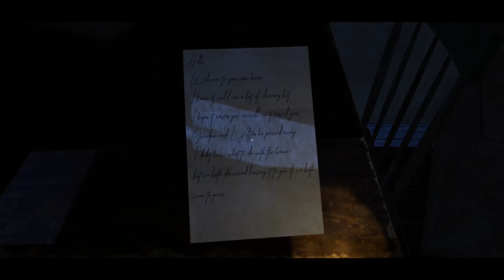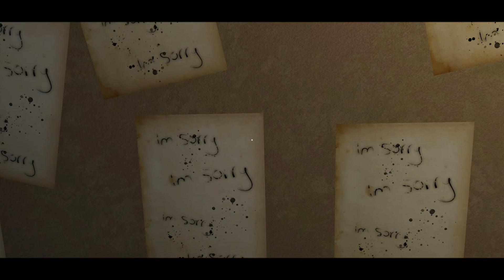Inheritance | Indie Horror Game | No Commentary Gaming